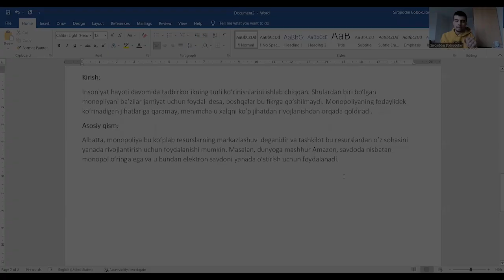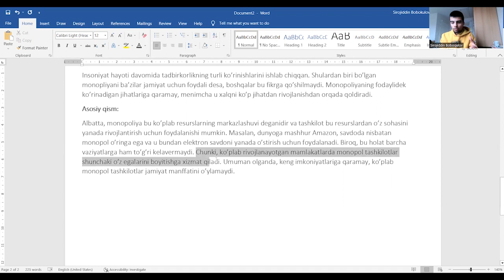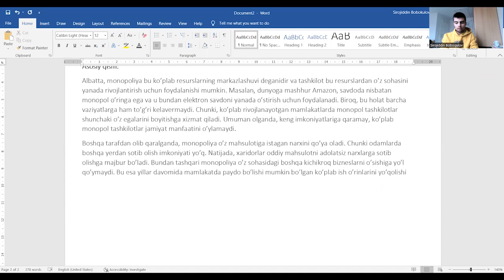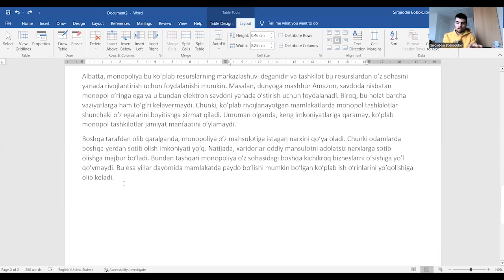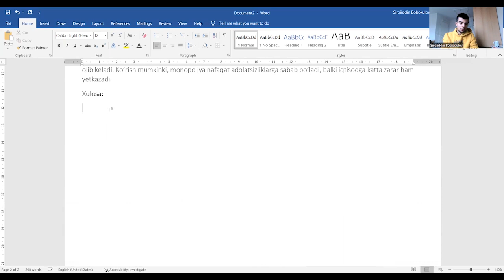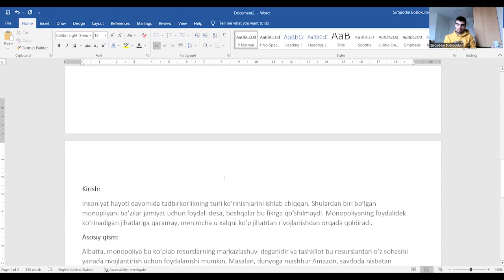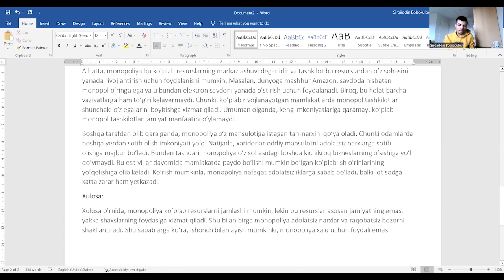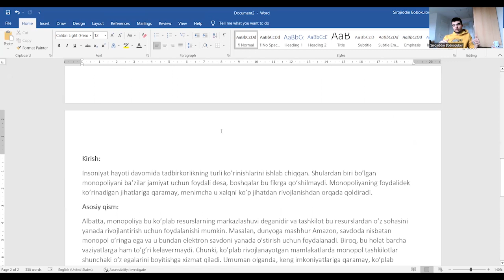🫵 BU VIDEO WRITINGDA 7.5 ORZU QILIB YETOLMAGANLAR (HA-HA SEN) UCHUN! (PART 2)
Nation! Writing Task 2 ni birinchi marta to'liq O'zbek tilida tushuntirdim! Wohooo!
😂 Essay ham yozgandim o'qib qo'rqib ketish yo'q anaqqisa. Yurak xurujlari uchun javob bermayman!

Lekin jiddiy olib qaralsa, o'quvchilarga IELTS Writingdan avval o'zi to'g'ri essayni O'zbekchada yozishni o'rgatish shart!

😁 Premyera ertaga! Writing 7.5 uramaan deganlar (haliyam sen haqinga gapiryapman) ikki kaftiga tuflab ko'rishni boshlayversin.

🤝  Ungacha testga tayyorlanayotgan jo'ra dugonalarizgayam uzatib qo'yuvurasilar atak...